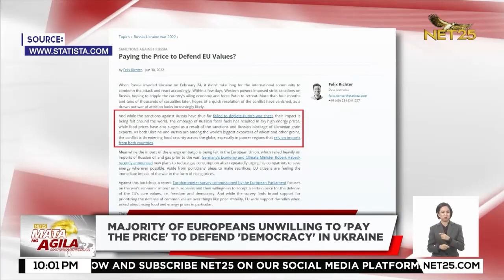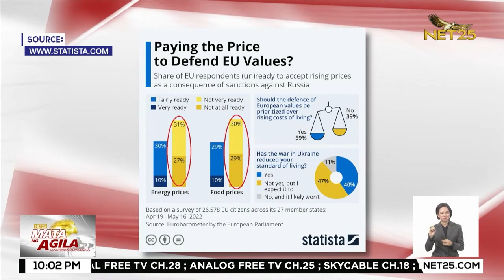Majority of Europeans unwilling to 'pay the price' to defend 'democracy' in Ukraine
When Russia launched its special military operations in Ukraine on February 24, it didn’t take long for the international community to condemn the attack and react accordingly.